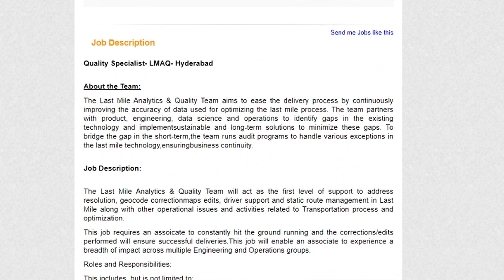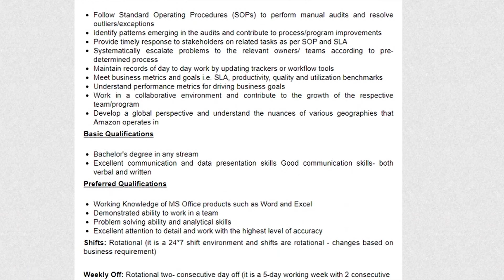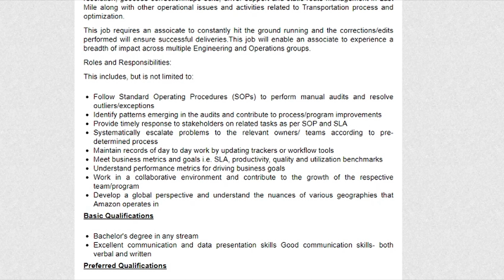Amazon Recruitment 2021 | Latest Jobs In Amazon 2021 | Any Degree | Freshers/Experienced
Amazon Hiring freshers and experienced .watch video and apply